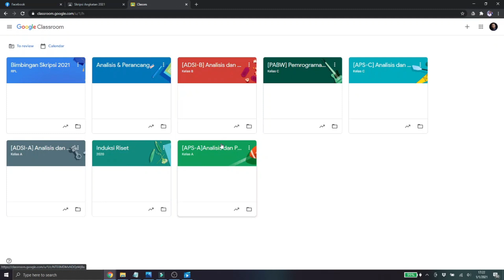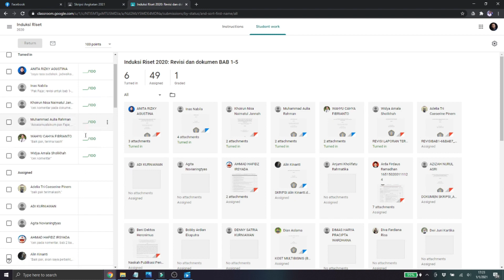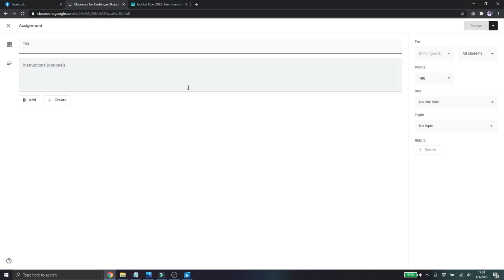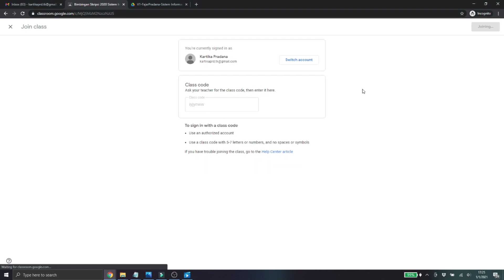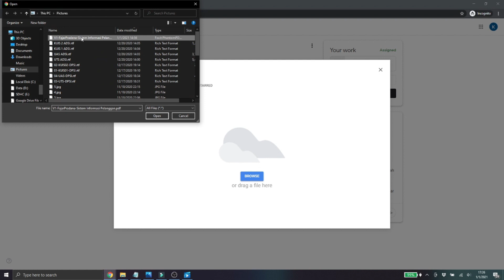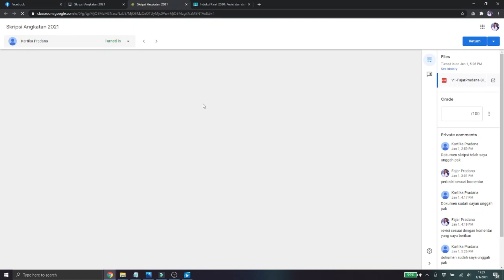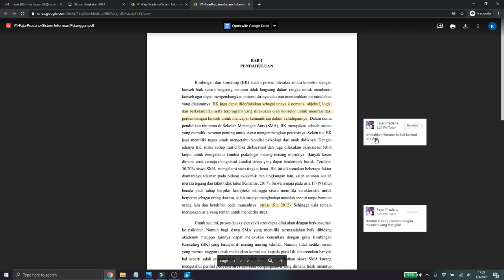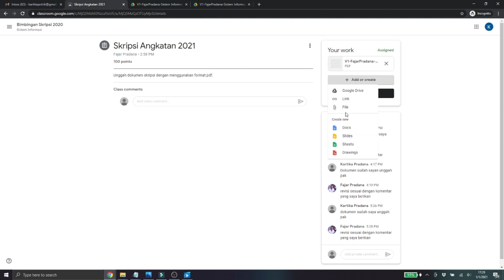Manajemen Skripsi di Masa Pandemi dengan menggunakan Google Classroom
Hari ini saya akan berbagi pengalaman mengenai proses pengerjaan dan bimbingan skripsi pada masa pandemi. Tools yang saya gunakan adalah Google Classroom. Mudah-mudahan dapat bermanfaat.